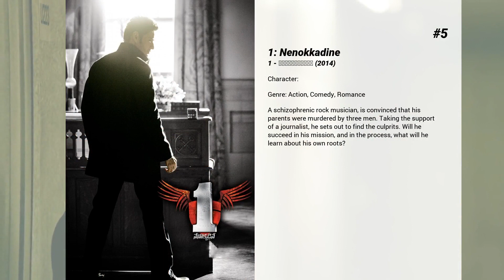Best John Kokken movies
Welcome to... Best John Kokken movies! In our channel you will find hundreds of TOPS and rankings of the best films of all genres, actors and nationalities.

Best John Kokken movies presents...

7. Veeram
A straightforward man, who uses violence to settle disputes, decides to mend his ways for the sake of his lover, but when he learns that her family is in danger, he decides to save them at all cost.

6. Yevadu
Satya is given a different face after he suffers burn-related injuries. After being released from the hospital, he deals with the murderer of his lover Deepti. But his new face has given him new foes.

5. 1: Nenokkadine
A schizophrenic rock musician, is convinced that his parents were murdered by three men. Taking the support of a journalist, he sets out to find the culprits. Will he succeed in his mission, and in the process, what will he learn about his own roots?

4. Janatha Garage
Anand is an environmental activist who lives in Mumbai. A chance exchange programme takes him to Hyderabad and here, a chance encounter with Satyam results in him taking over the Janatha Garage from the latter.

3. K.G.F: Chapter 1
A period drama set in the 1970s, KGF follows the story of a fierce rebel who rises against the brutal oppression in Kolar Gold Fields and becomes the symbol of hope to legions of downtrodden people.

2. Bāhubali: The Beginning
The young Shivudu is left as a foundling in a small village by his mother. By the time he’s grown up, it has become apparent that he possesses exceptional gifts. He meets the beautiful warrior princess Avanthika and learns that her queen has been held captive for the last 25 years. Shividu sets off to rescue her, discovering his own origins in the process.

1. K.G.F: Chapter 2
The blood-soaked land of Kolar Gold Fields (KGF) has a new overlord now - Rocky, whose name strikes fear in the heart of his foes. His allies look up to Rocky as their Savior, the government sees him as a threat to law and order; enemies are clamoring for revenge and conspiring for his downfall. Bloodier battles and darker days await as Rocky continues on his quest for unchallenged supremacy.